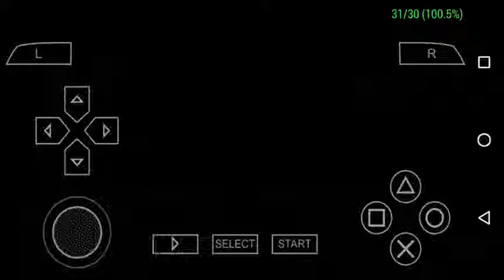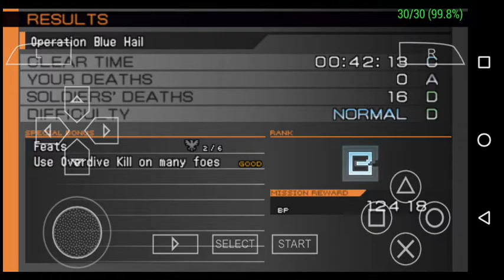The 3rd Birthday - Kyle Madigan